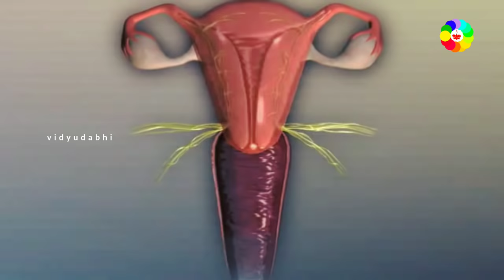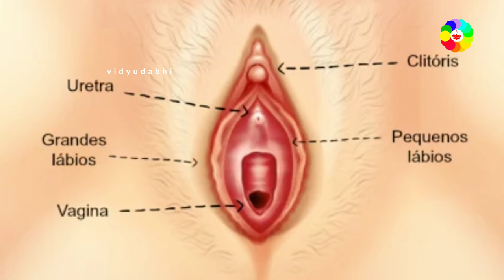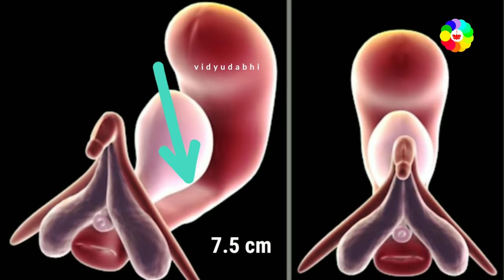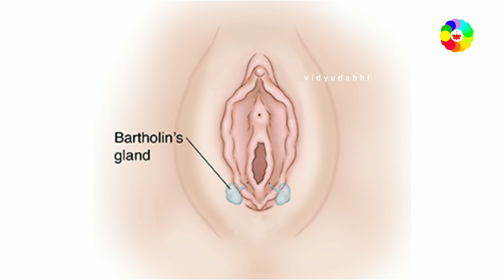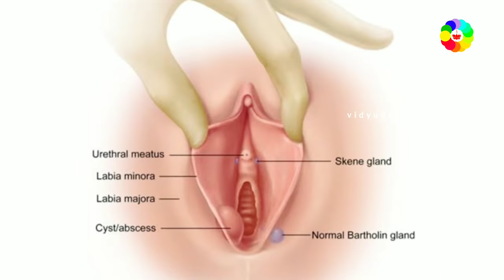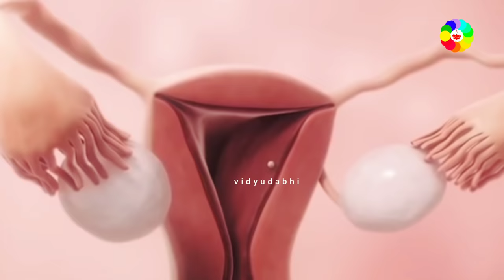मानव योनि की संरचना कैसी होती हैं - vagina anatomy hindi